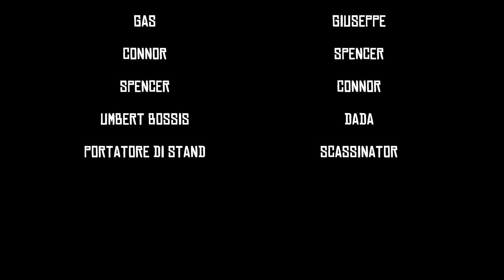LA LEGGENDA DI JACK MUFLONI | RED DEAD REDEMPTION 2 RP - Dario Moccia ft. TOMODACHI (INTEGRALE)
RolePlay devastante immersivo !
Seguimi in live dalla domenica al venerdì alle 21:45!

00:00 Intro
0:57 Creazione Pg e imprevisti sonori
02:44 Inizio avventura
04:58 Il Capitano
07:55 Twist
11:20  Comitato di benvenuto alla  Max Power
14:01 Gas & Connor
19:11 Gosto Texani è in città
20:30 La missione
25.:07 Gosto fa un erroe imperdonabile
26:37 La caccia è aperta
28:31 Colpo di scena
30:24 Lo Sciamano
32:08 L' Orks
34:18 Il leggendario Manfredo Prutoli
37:20 Dopo i Festeggiamenti
39:14 La Nuova Gang
40:10 Nuova Missione
40:34 Arivva Umbert Bossis
43:28 l'infiltrato
45:42 Gara di Canottaggio
46:42 Arrivo all'isola Carcere
47:38  Incontro con lo Stend
52:09 Il portatore di Stand
54:12 Resa dei conti
54:52 FINE
55:40 Bonus Clip